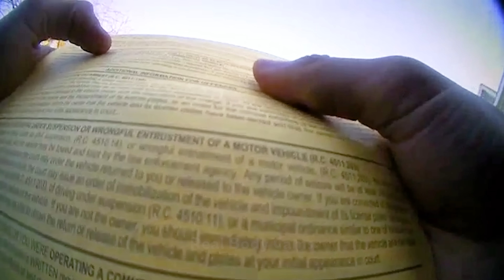Former “Cop” Drunk Driving: Tipsy Authority Flashes Badge During DUI Stop!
On March 5th, 2023, officers in Ohio were dispatched following a report of a reckless driver operating a black Nissan Altima, observed driving erratically and heading northbound on the roadway. The suspect was reported to have veered off-road at one point near a trailer park before regaining course. The sergeant on the scene intercepted the vehicle and performed a traffic stop. The female driver of the vehicle appeared intoxicated, indicated by her slurred speech and an odor of alcoholic beverage emanating from her & inside the vehicle.

While speaking with officers, the suspect provided officers a badge, stating, “I was a cop too,” before exiting the vehicle. The suspect told the officers to arrest her, stating, "Just an arrest me; you're going to do it anyways." As the officer began Standardized Field Sobriety Tests (SFSTs), the suspect refused to continue the tests. When questioned further, she was reluctant to disclose the amount of alcohol consumed. Officers arrested the suspect for suspected OVI and advised her of her Miranda Rights.

While searching the vehicle, an officer located several open cans of White Claw in the center console. The suspect refused to provide a breath sample and was transported to the police station. Officers issued the suspect a BMV 2255 form as she refused to provide a breath sample, suspending her driver's license. The suspect was charged with Operating a Vehicle under the Influence of Alcohol (OVI) and Open Container in a Motor Vehicle While in Transit.

Real Body Cams is a YouTube Channel where we provide bodycam/dashcam video content covering various US police departments.

We are dedicated to providing exclusive police-related news and events in an informational, journalistic, and unbiased fashion.